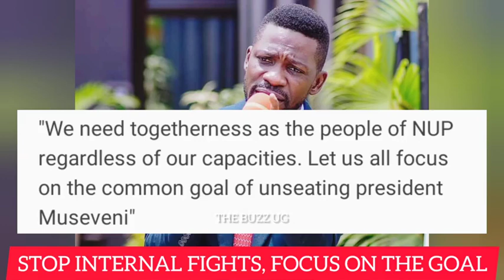BREAKING😭: Gunmen abduct Hajj Abdul Nadduli's family members weeks after losing son Jakana Nadduli😢